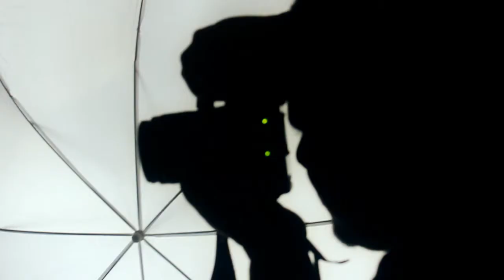Fashion Film Victoria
►► Victoria en sus 15 Años desplegó su belleza, este es el Fashion film del detrás de escena.
Cámara y Edición: Camila Castagno